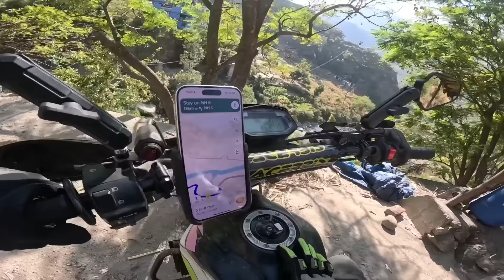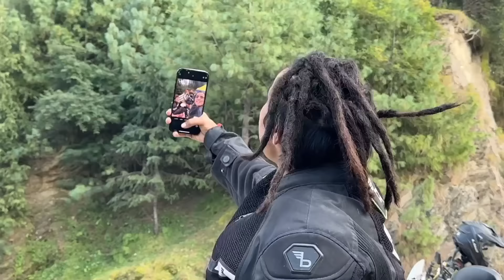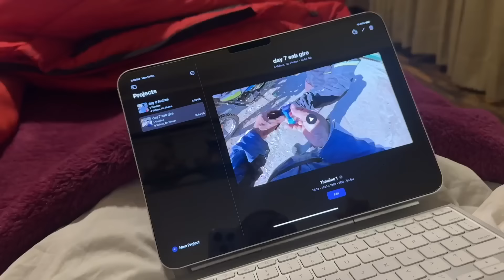Ab se ye bhi jayega apne sath har Long Ride par 😍 Wakeel ka New Look dekh kar sab hairaan 😱 Ep. 10